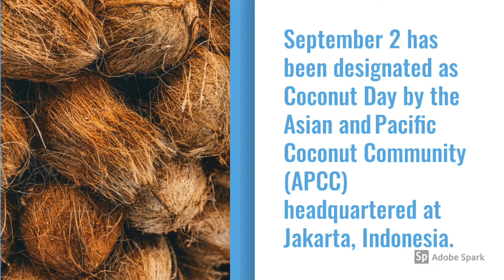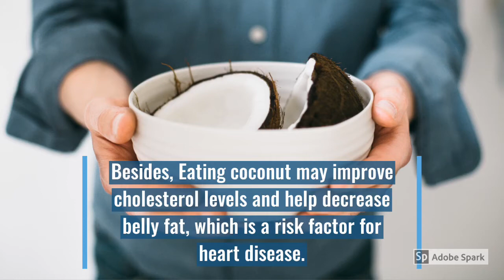India trains coconut growers and explores new coconut byproducts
September 2 has been designated as CoconutDay by the Asian and Pacific Coconut Community (APCC) headquartered at Jakarta, Indonesia.

All major coconut-growing countries including India are members of the APCC.

Coconut Development Board of India develop a professional group of youth under the banner of “Friends of Coconut Tree” for harvesting and plant protection operations in coconut.

Board has also initiated the formation of Coconut Producer Societies (CPS) by associating 40-100 coconut growers in a contiguous area with a consolidated minimum of 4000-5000 palms.

The objective of CPS is socio economic upliftment of the farmers through productivity improvement, cost reduction, efficient collective marketing and processing and product diversification.

Neera, the sweet sap from coconut inflorescence is the future of coconut sector in India. Neera has the potential to increase the income of the producers by 10-fold.

Coconut oil is also used as Biodiesel in some Southeast Asian countries by extracting coco methyl ester (CME) content from it.

Besides, Eating coconut may improve cholesterol levels and help decrease belly fat, which is a risk factor for heart disease.

Let's explore the benefits of coconut which is sustainable and directly linked to farmers life.